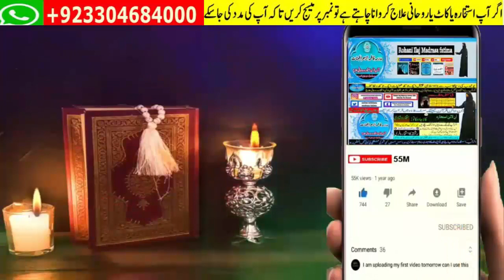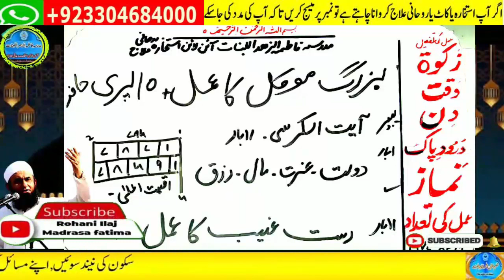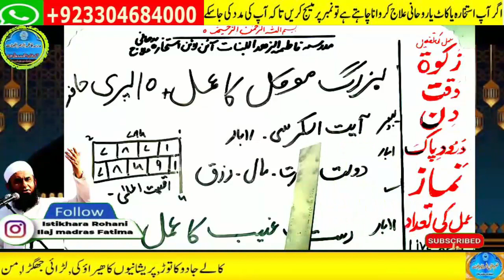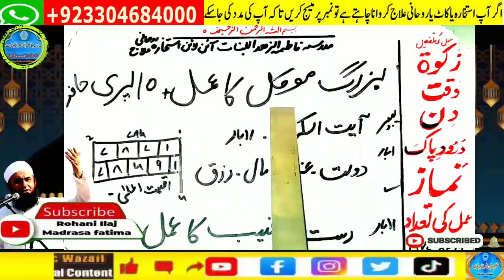Amir hone ka wazifa, daulat ka wazifa, rizq ka wazifa, wazifa for money, jab, pari, mokil ka amal